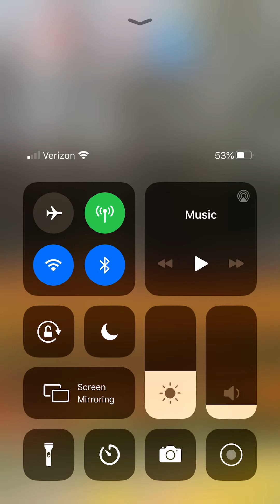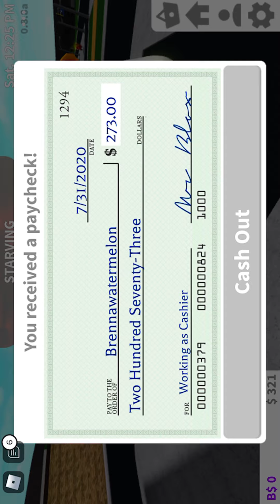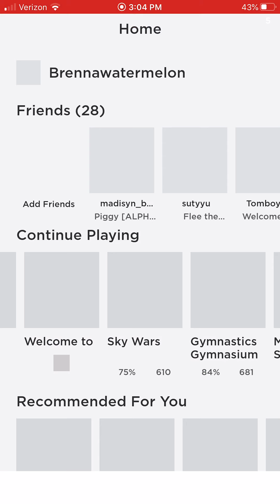My official bloxburg house tour!